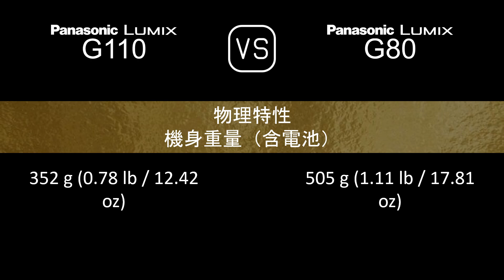Panasonic Lumix G110 與 Panasonic Lumix G80 的規格比較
本片是 Panasonic Lumix G110 與 Panasonic Lumix G80 的功能概述和規格比較 (comparison of specifications)，希望對您有所啟發。感謝您的支持。

00:24 推出
00:32 機身
00:41 影像感測器
01:05 影像
01:21 光學與對焦
01:50 屏幕
02:10 取景器
02:26 攝影功能
03:27 錄像功能
03:43 儲存
03:47 連接性
04:16 物理特性
04:36 雜項